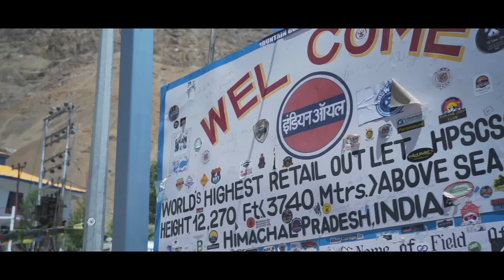Sponsored: Spiti Drive For The SOUL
Imagine, you are amidst tall, snow-capped mountains, breathing in fresh air, soaking in the sights and sounds, forgetting your worries for the moment! Well! This is exactly what Tata Motors had in mind, with its SUV Owners United League program, or SOUL. We document our journey to Spiti in the Tata Safari and make memories for a lifetime.